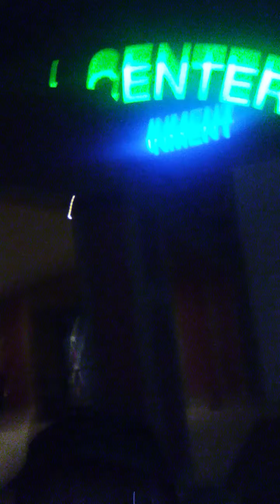took the kids to Galaxy bowling in Richmond Kentucky video brought to you by god first .